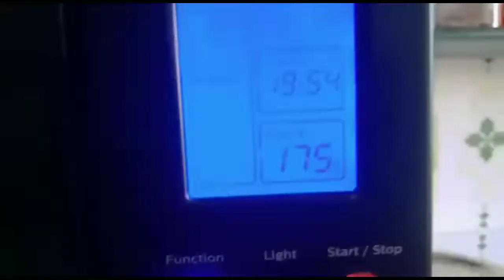Cake recipe / केक केसे बनते है! OTG me cake kese banate hai ! colourful cake design | parfect cake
Hallo friends ajj haam banaye new year colourful designer cake
my fast time cake design jast try

cake recipe ingredients :
for the  batter
1 cup maida
2/3 cup sugar ( pisa hu fine sugar )
2/3 cup warm water
2 tsp  oil
40 g butter
1/2 cup milk